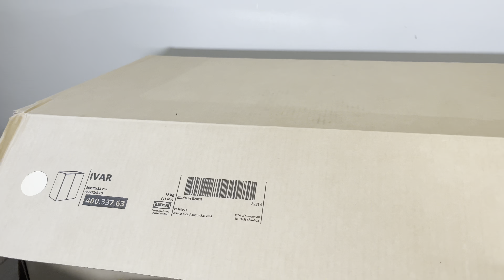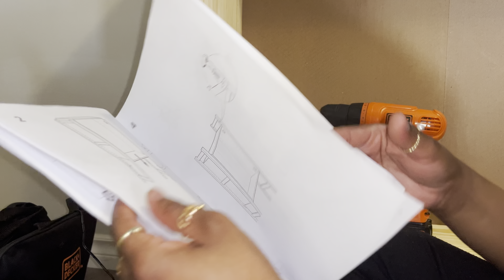HOW TO: DIY TV CONSOLE | BUILDING IKEA FURNITURE | HOME DECOR